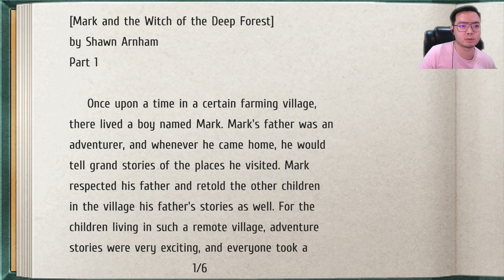Revache HQ | Trails from Zero 49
With all the shenanigans out of the way, we are now ready to continue our investigation at the Revache HQ! And Dudley will be joining us too! That will be interesting...

The Legend of Heroes: Trails from Zero, known as Zero no Kiseki in Japan, is a 2010 role-playing video game developed by Nihon Falcom. The game is a part of the Trails series, itself a part of the larger The Legend of Heroes series. It takes place in Crossbell, a city-state located between two great powers fighting for control over it, and follows Lloyd Bannings and his colleagues Elie McDowell, Randy Orlando, and Tio Plato. The four form the Special Support Section, a newly formed department of the Crossbell police.